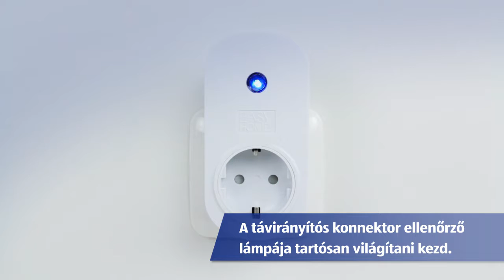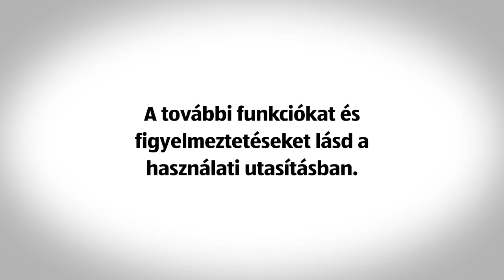TÁVVEZÉRELHETŐ CSATLAKOZÓALJZAT KÉSZLET, BELTÉRI, 5 RÉSZES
[[qrcode=93777, country=hu, language=hu]]